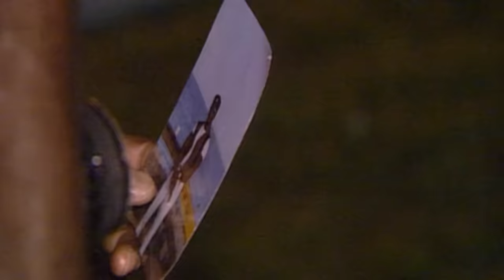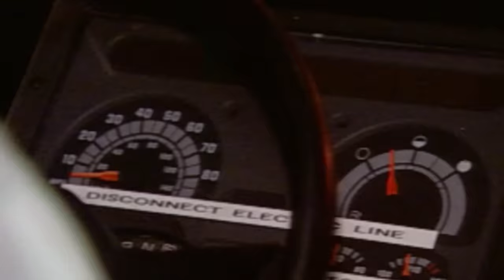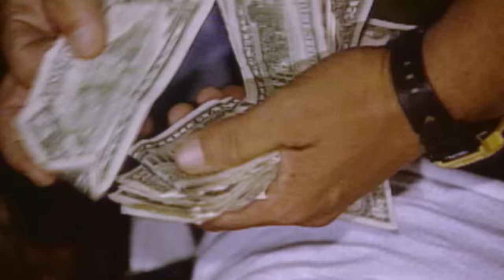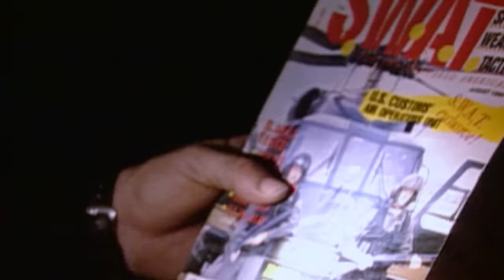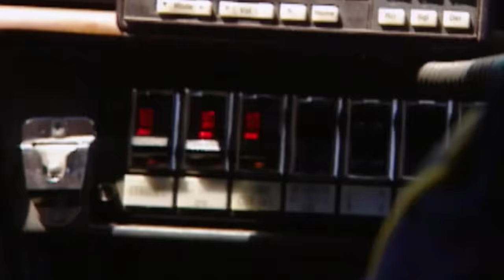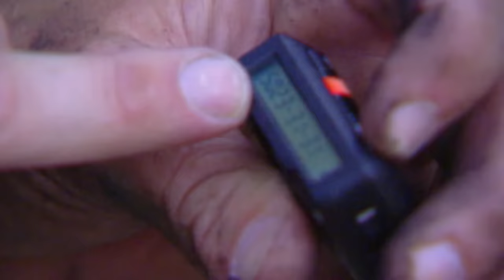🔴 Police Operations: From Raids to Rescues | Cops TV Show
A report of an armed man threatening a family is investigated. SWAT conducts a raid on an alleged drug house. An officer responds to two separate incidences of vehicular bad luck.
Shots are fired during a struggle with a knife-wielding suspect. A carjacking pursuit turns into a foot chase after the driver bails from the car. Evidence is recovered from an armed suspect.
A vehicular pursuit with a carjacking suspect turns into a foot chase and eventual arrest. Officers assist a struggling single mother with her unruly son. A freshly sprung ex-inmate is apprehended.

00:00 intro
14:29 Season 9 Episode 7
20:37 Season 9 Episode 8
41:05 Season 9 Episode 9
54:04:00 Outro